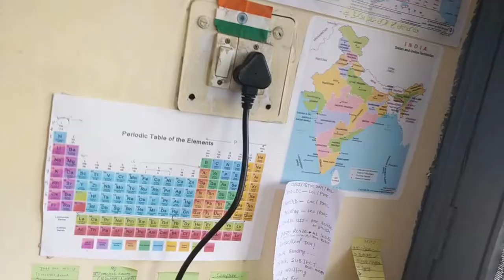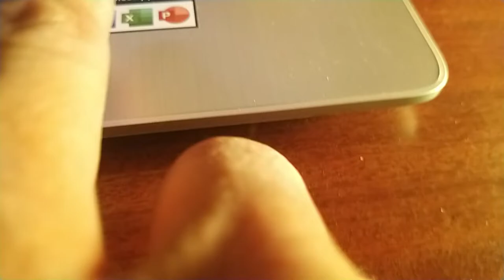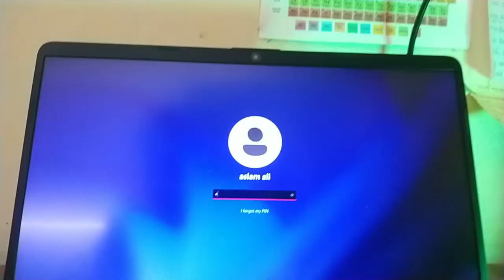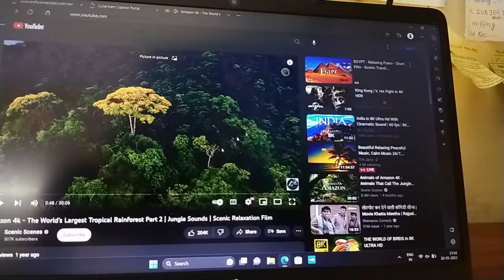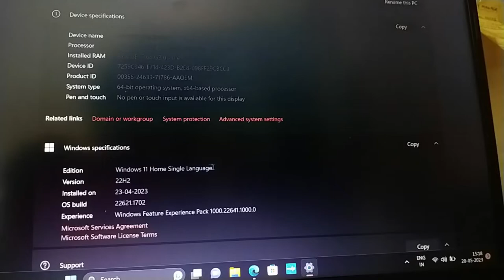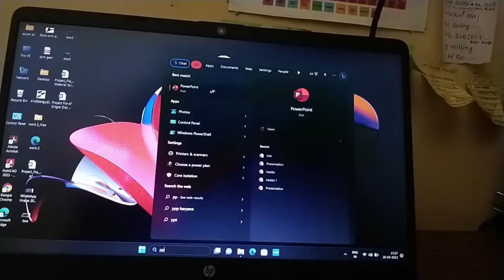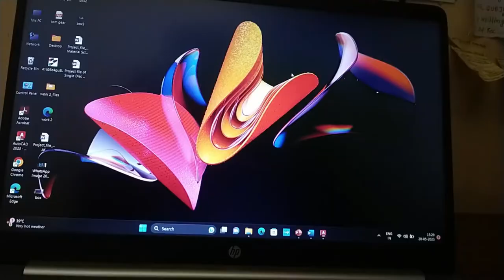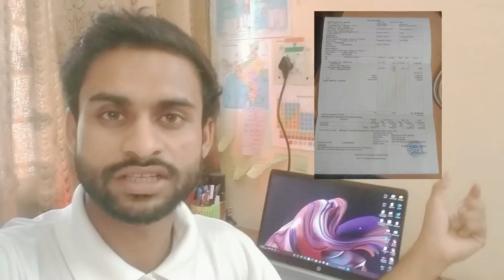HP 15s Intel core i5 12th generation | hp i5 1235u laptop review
In this video, i have talked about HP 15s Intel core i5 12th generation laptop.

your queries -
hp 15s i5 1235u pros and cones
hp 15s i5 12th generation 8gb ram
hp 15s i5 1235u features
hp 15s i5 12th generation 1235u
best hp laptop 2023
hp 15s i5 12th generation
hp 15s i5 core 12th gen
hp 15s i5-1235u review
hp 15s i5 12th gen unboxing
hp i5 12th generation laptop 1235u